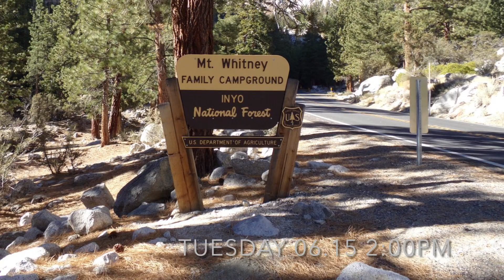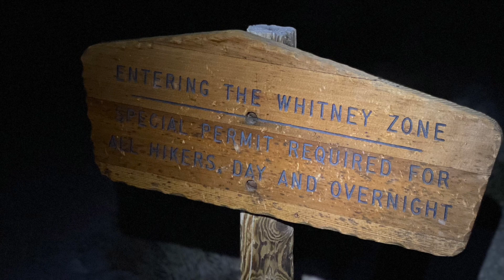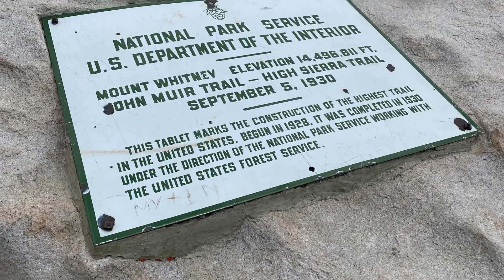June 2021 Mt Whitney Day Hike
Mt Whitney summit hike completed in a little over 20 hours. Had to rest way more than usual due to affects from altitude as well as extreme knee pain on the way down.